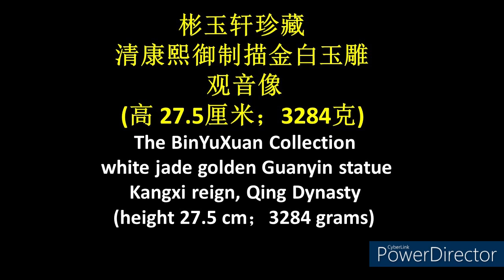稀罕清康熙御制描金白玉雕观音像高27.5厘米3284克Qing Kangxi white jade golden Guanyin statue height 27.5 cm weighs 3284 g